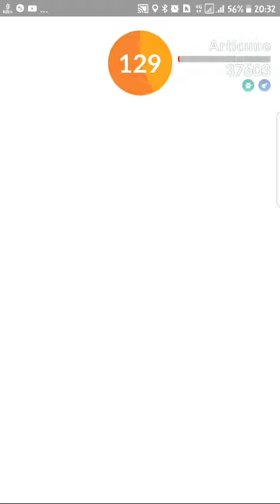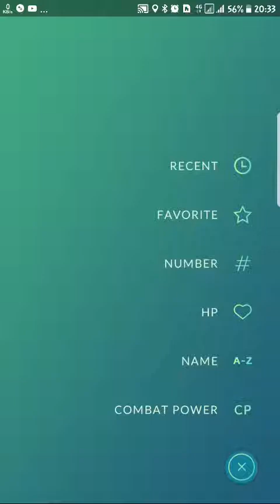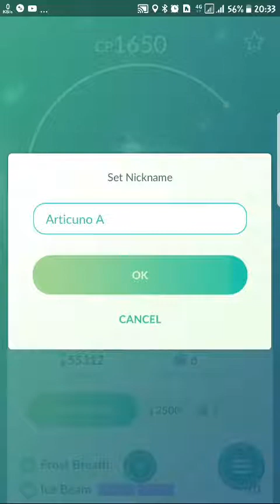Legendary blue bird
Pogo legendary